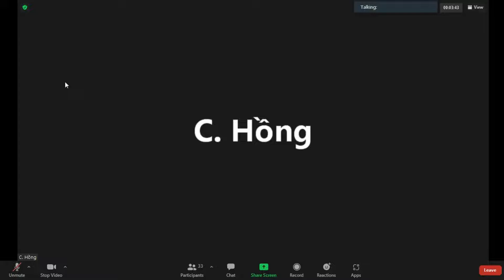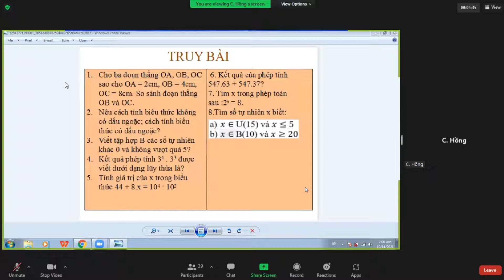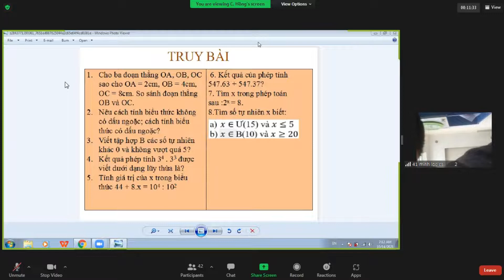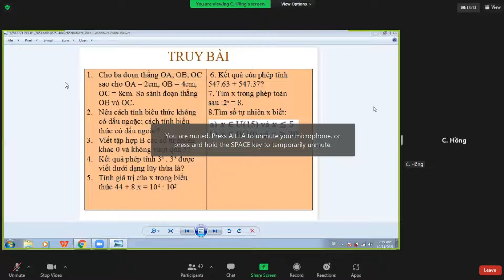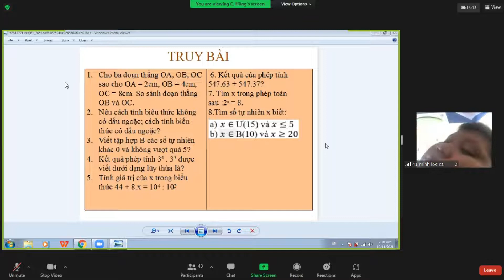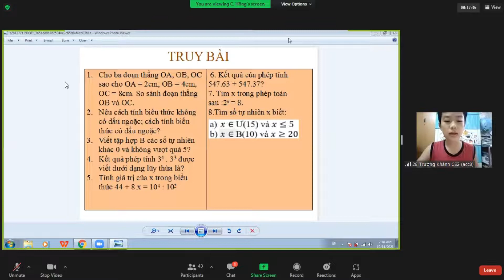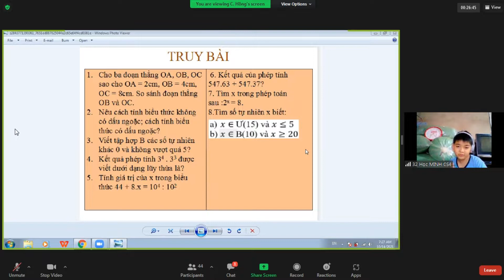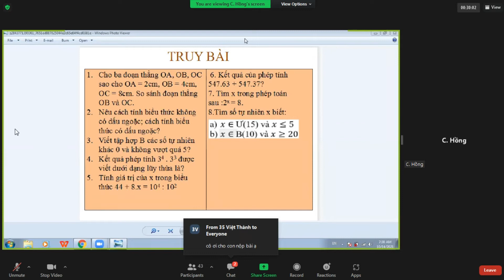ZOOM L6TCV TB 20211014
TRUY BÀI 2021/10/14